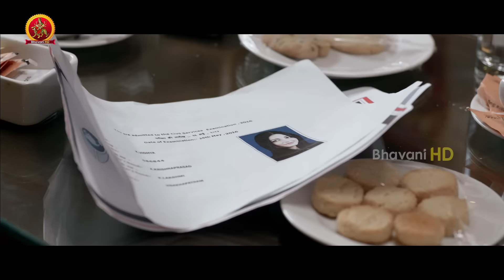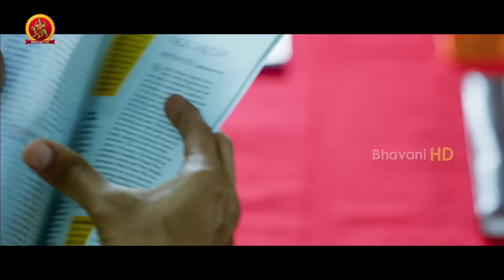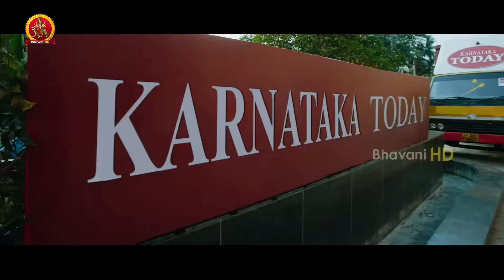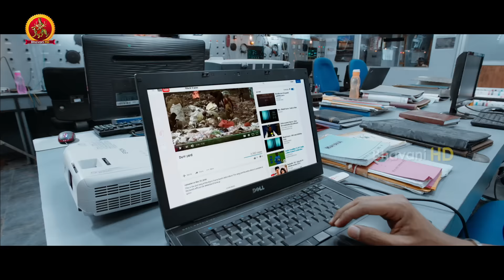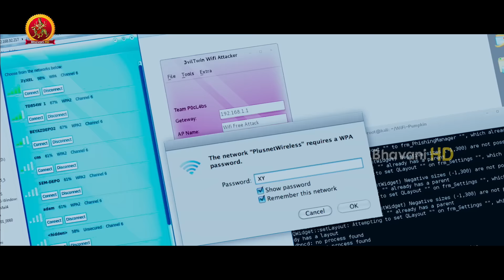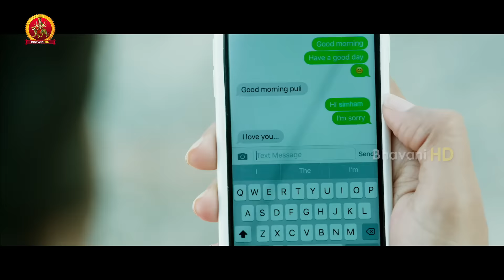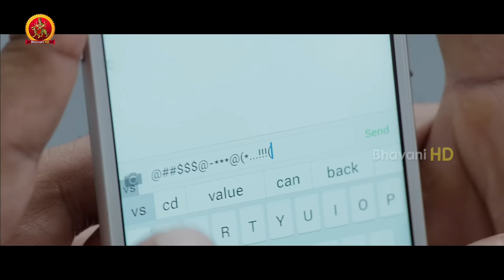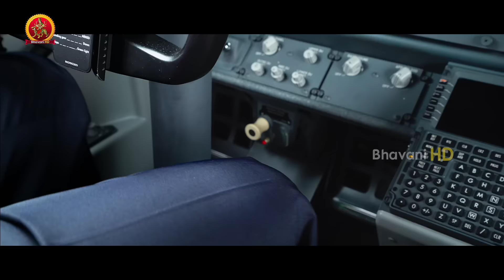Surya Back 2 Back Scenes | Latest Telugu Movie Scenes | Bhavani HD Movies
Watch Surya Back 2 Back Scenes.